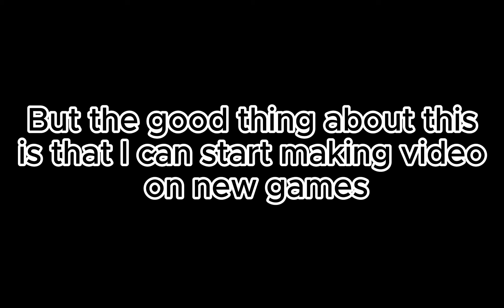Making videos on laptop now (I wont just play roblox anymore)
Sorry I keep disappearing
but now im back with a motivation wow